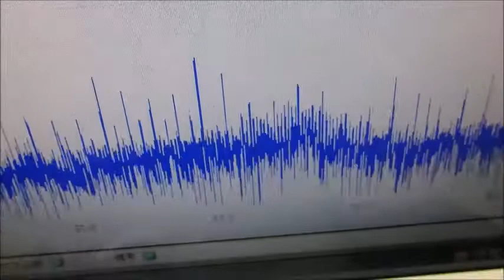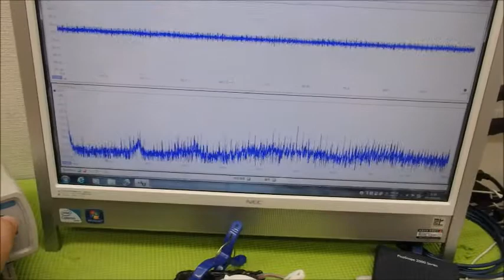メガヘルツの超音波発振制御技術 ultrasonic-labo